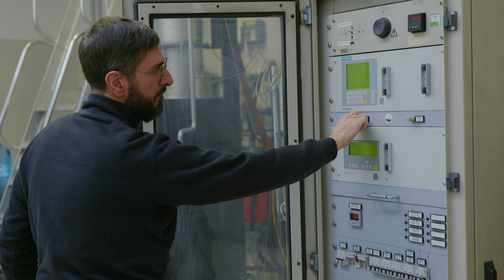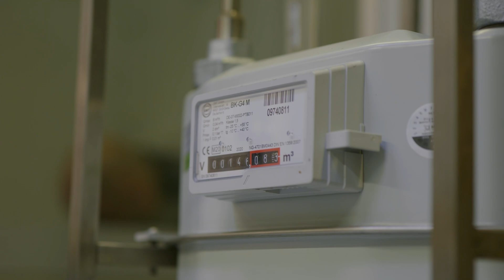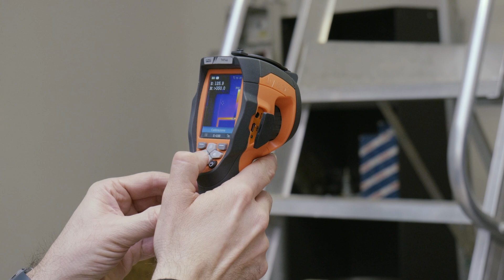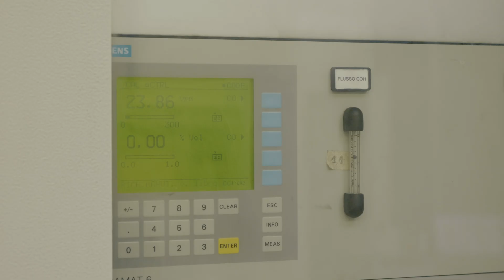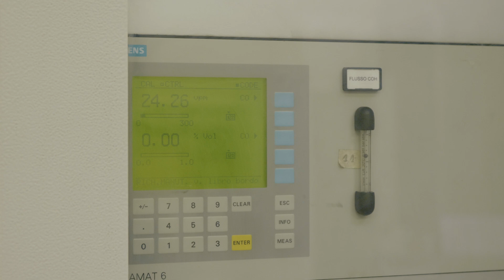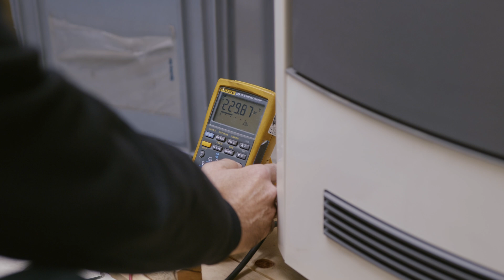Piazzetta Inside Ep. 5 - Denis De Marchi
Ogni azienda che ambisce al successo deve contare su un efficace laboratorio di Ricerca e Sviluppo. Tecnologie avanzate e personale competente, innovazione e attenzione ai dettagli, meticolosità scientifica e passione per il progresso.
Tutti questi elementi li troviamo nel nostro reparto R&D guidato dall'ingegner Denis De Marchi, che ci racconta i retroscena del lavoro del suo team e come siamo arrivati a presentare stufe e caminetti certificati 5 stelle.

Capitoli:
0:00 Il ruolo del Laboratorio
2:00 I testi di sicurezza e durabilità
3:55 Le certificazioni e la qualità dell'aria
5:04 Come miglioriamo le emissioni e la Certificazione 5 Stelle italiana